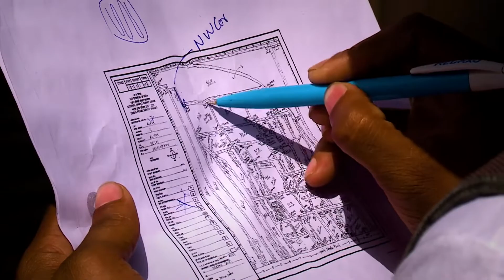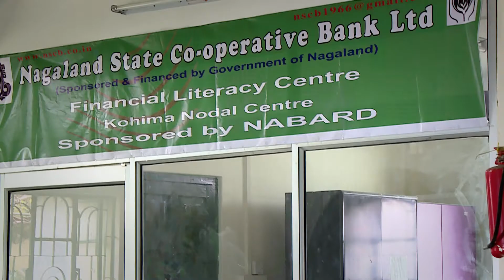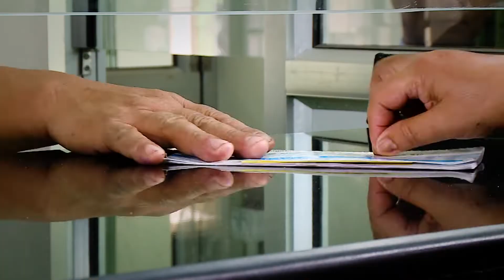தமிழில் Right Understanding of EC Operations